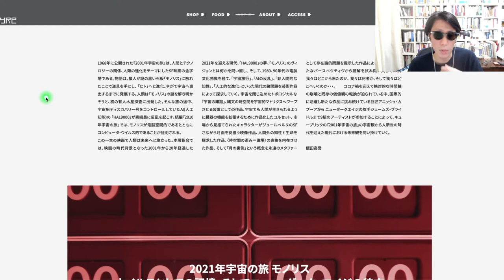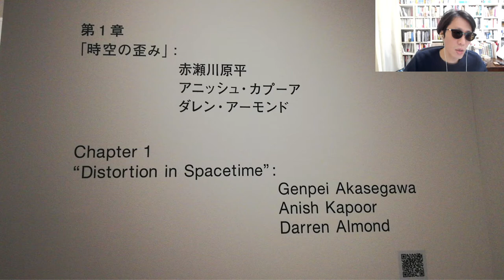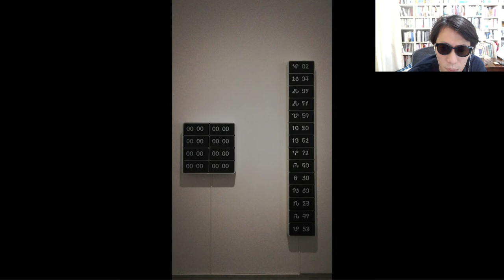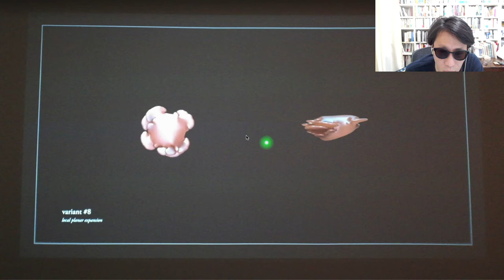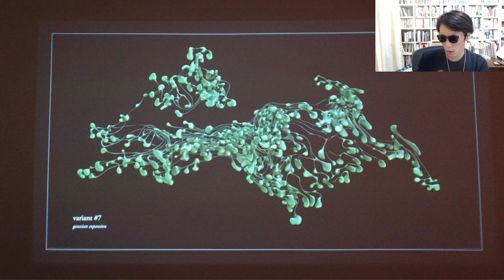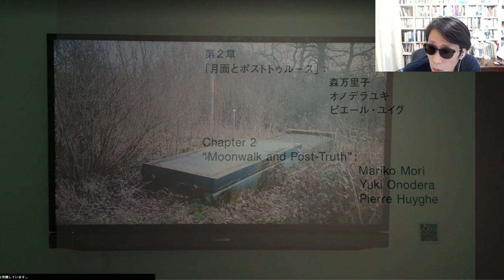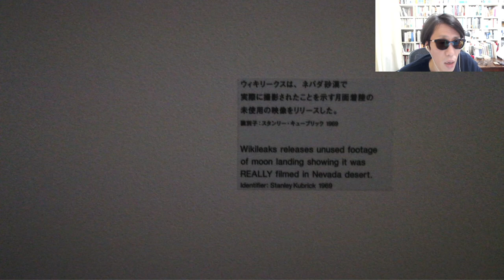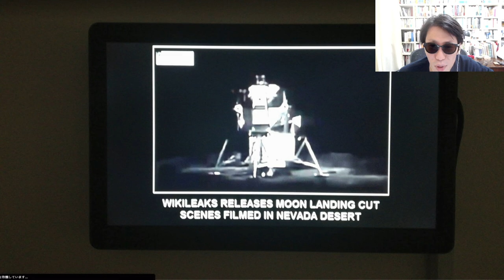「2021年宇宙の旅 モノリス ＿ウイルスとしての記憶、そしてニュー・ダーク・エイジの彼方へ」 GYRE GALLERY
・赤瀬川原平、アニッシュ・カプーア、ピエール・ユイグ、オノデラユキ、森万里子、ダレン・アーモンド、ネリ・オックスマン、ジェームズ・ブライドル、プロトエイリアン・プロジェクト（Proto-A）「2021年宇宙の旅 モノリス ＿ウイルスとしての記憶、そしてニュー・ダーク・エイジの彼方へ」 GYRE GALLERY
2021年02月19日 ～ 2021年04月25日